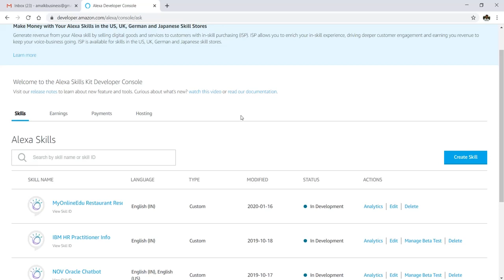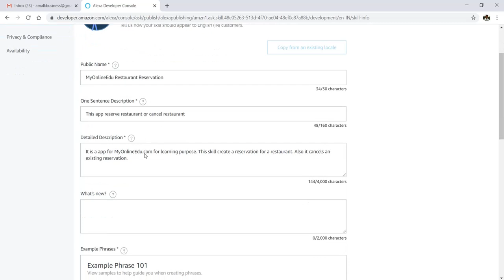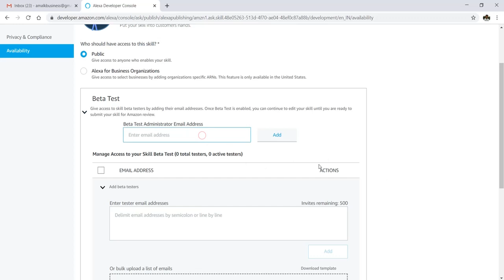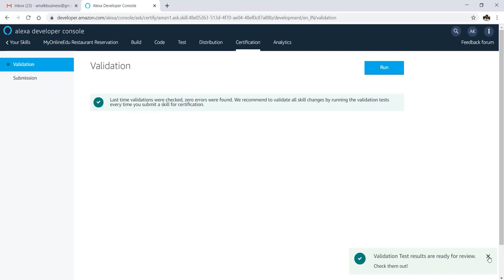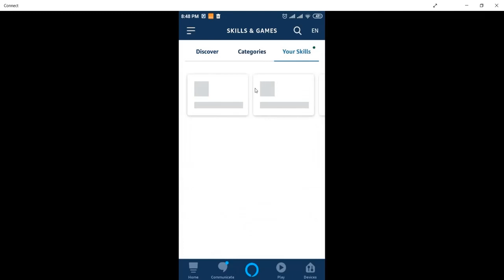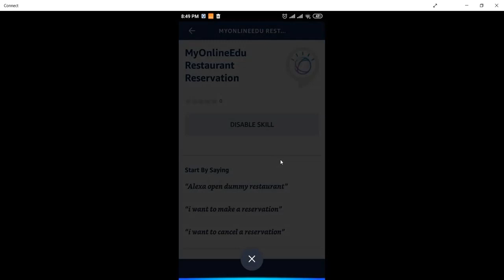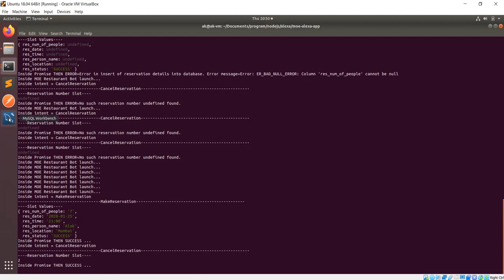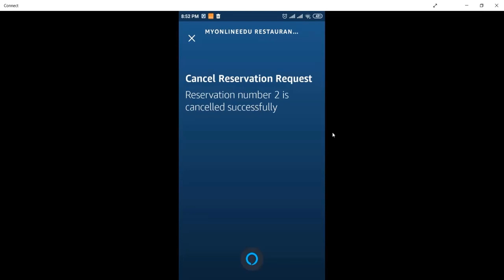How To Publish & Beta Test Alexa Skill with Mobile App | Restaurant Reservation Use Case - Part 3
In this video tutorial we will learn how to publish and beta test Amazon Alexa skill for restaurant reservation use case (shown in part 1 video

In this video, after designing the custom skill and building the code with Node.js or PHP, the Alexa skill is published for use in external Alexa enabled device or Echo device or Alexa mobile app.

Demonstrated how to test or beta test the developed skill with Amazon Alexa or devices.

Reference:
Part 1: How to design the Amazon Alexa custom skill